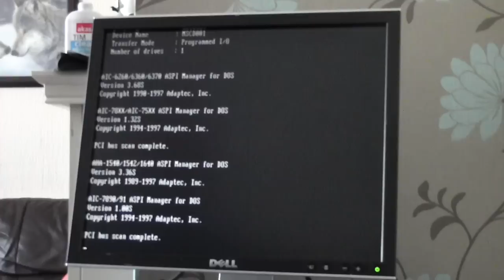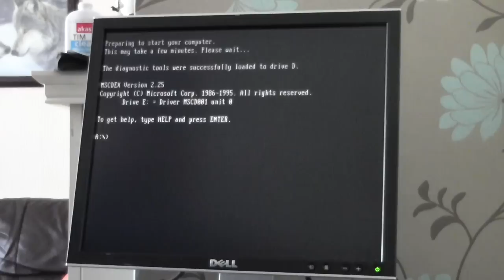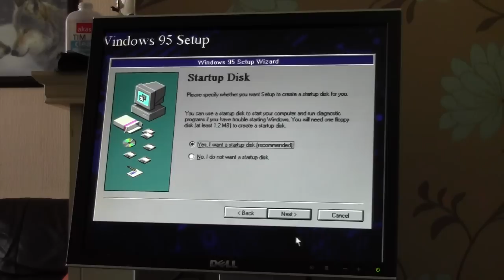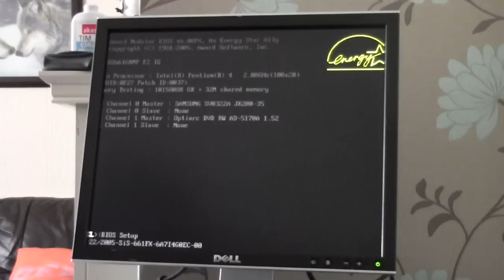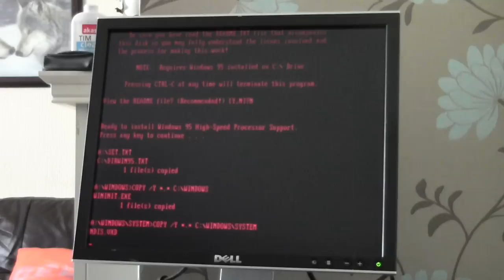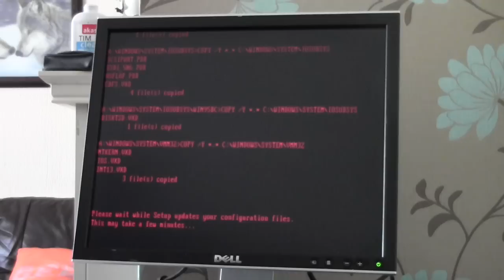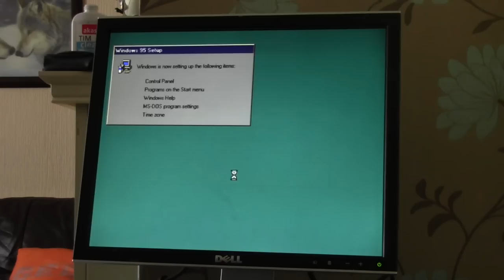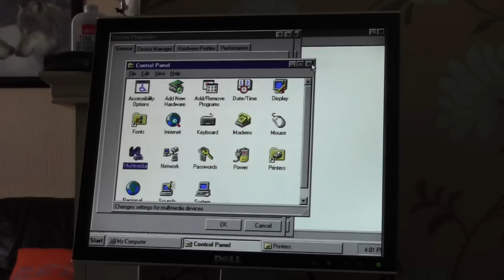Run Windows 95 on a fast CPU (no more Windows protection error)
Link for the FixPack click on FixPack written in red to download.There are choices to make a bootable iso or floppy disk to patch Windows 95.